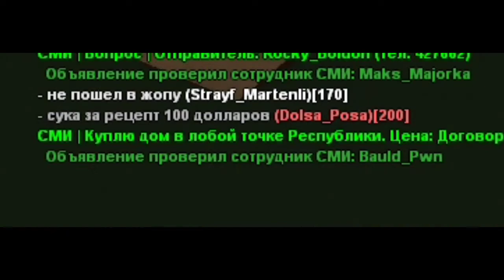Я СТАЛ САМЫМ ГЛУПЫМ ИГРОКОМ В ГТА САМП Gta Samp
Вкладка сообщества вк на сервер моего друга

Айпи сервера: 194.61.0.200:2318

❤️Жду от вас адекватной критики